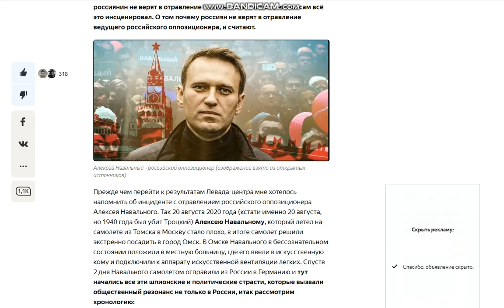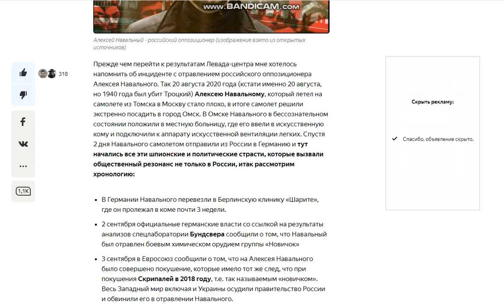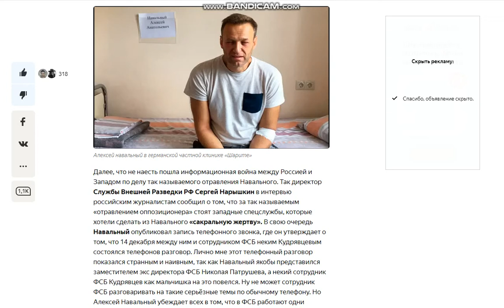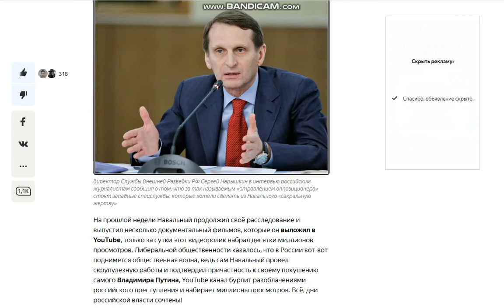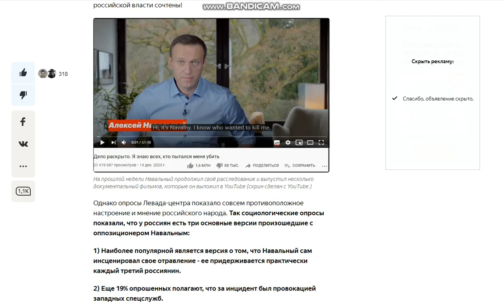Почему большинство россиян не верят в отравление Навального?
На днях Левада-центр провел социологический опрос среди россиян насчет отравления Навального. Результаты сильно удивили либеральную общественность, так как согласно опросам каждый третий россиянин не верят в отравление Навального и считают, что он сам всё это инсценировал. О том почему россиян не верят в отравление ведущего российского оппозиционера, и считают.

Прежде чем перейти к результатам Левада-центра мне хотелось напомнить об инциденте с отравлением российского оппозиционера Алексея Навального. Так 20 августа 2020 года (кстати именно 20 августа, но 1940 года был убит Троцкий) Алексею Навальному, который летел на самолете из Томска в Москву стало плохо, в итоге самолет решили экстренно посадить в город Омск. В Омске Навального в бессознательном состоянии положили в местную больницу, где его ввели в искусственную кому и подключили к аппарату искусственной вентиляции легких. Спустя 2 дня Навального самолетом отправили из России в Германию и тут начались все эти шпионские и политические страсти, которые вызвали общественный резонанс не только в России, итак рассмотрим хронологию:

В Германии Навального перевезли в Берлинскую клинику «Шарите», где он пролежал в коме почти 3 недели.
2 сентября официальные германские власти со ссылкой на результаты анализов спецлаборатории Бундсвера сообщили о том, что Навальный был отравлен боевым химическом орудием группы «Новичок»
3 сентября в Евросоюз сообщили о том, что на Алексея Навального было совершено покушение, которые имело тот же след, что при покушения Скрипалей в 2018 году, т.е. так называемым «новичком». Весь Западный мир включая и Украины осудили правительство России и обвинили его в отравлении Навального.
7 сентября Навальной пришел в алексеев навальный,
алексей навальный,
задержанный навальный,
навального задержали,
навальный,
навальный новости,
навальный новости сегодня,
навальный последние,
навальный последние новости,
себя и начал потихоньку реагировать на речь, а уже 14 сентября российского оппозиционера отключили от аппарата ИВЛ
15 октября страны Евросоюза ввели санкции против российских чиновников и директора ФСБ России Александра Бортникова. Однако российские власти отрицали свою причастность в отравлении Навального, так как омские врачи не нашли никаких отравляющих веществ.
17 декабря Алексей Навальный был допрошен как свидетель в Берлинской прокуратуре.

Далее, что не наесть пошла информационная война между Россией и Западом по делу так называемого отравления Навального. Так директор Службы Внешней Разведки РФ Сергей Нарышкин в интервью российским журналистам сообщил о том, что за так называемым «отравлением оппозиционера» стоят западные спецслужбы, которые хотели сделать из Навального «сакральную жертву». В свою очередь Навальный опубликовал запись телефонного звонка, где он утверждает о том, что 14 декабря между ним и сотрудником ФСБ неким Кудрявцевым состоялся телефонов разговор. Лично мне этот телефонный разговор показался странным и наивным, так как Навальный якобы представился заместителем экс директора ФСБ Николая Патрушева, а некий сотрудник ФСБ Кудрявцев как мальчишка на это повелся. навальный последние новости сегодня,
навальный прилетел,
навальный сегодня,
навальный сегодня последние,
навальный твиттер,
навальный ютуб,
дело навального,
навальный ив,
навальный ив роше, Ну не может сотрудник ФСБ разговаривать на такие серьёзные темы по обычному телефону. Но Алексей Навальный убеждает всех в том, что в ФСБ работают одни дураки, которые проводят секретные разговоры со своим начальством по обычному телефону, и не могут отличить голос Навального от руководства разведки.

На прошлой недели Навальный продолжил своё расследование и выпустил несколько документальный фильмов, которые он выложил в YouTube, только за сутки этот видеоролик набрал десятки миллионов просмотров. отравление навального,
роше навальный,
навальный в москве,
навальный в россии,
Либеральной общественности казалось, что в России вот-вот поднимется общественная волна, ведь сам Навальный провел скрупулезную работы и подтвердил причастность к своему покушению самого Владимира Путина, YouTube канал бурлит разоблачениями российского преступления и набирает миллионы просмотров. Всё, дни российской власти сочтены!

Однако опросы Левада-центра показало совсем противоположное настроение и мнение российского народа. Так социологические опросы показали, что у россиян есть три основные версии произошедшие с оппозиционером Навальным:

1) Наиболее популярной является версия о том, что Навальный сам инсценировал свое отравление - ее придерживается практически каждый третий россиянин.

2) Еще 19% опрошенных полагают, что за инцидент был провокацией западных спецслужб.

3) И лишь 15% опрошенных считают - всё это попыткой власти устранить политического оппонента.